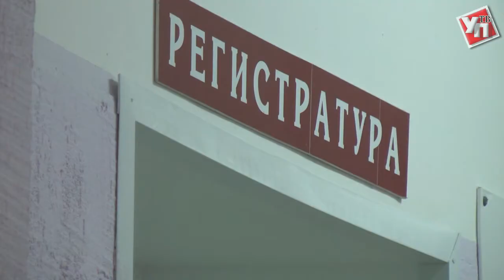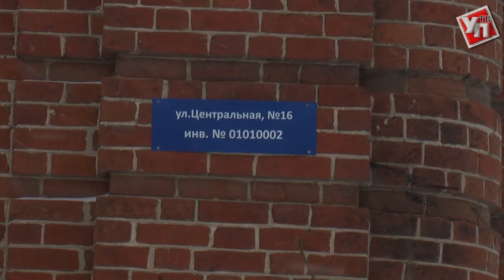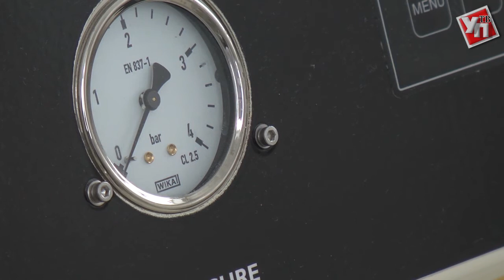В копосовском гнезде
«Ульяновская правда» побывала в областной клинической психиатрической больнице.